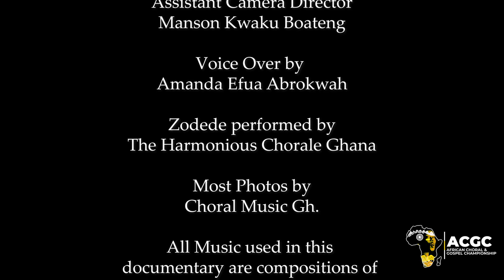Tribute to Maestro Kenn Kafui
When we asunder part, It gives us inward pain;
But we shall still be joined in heart,
 And hope to meet again.